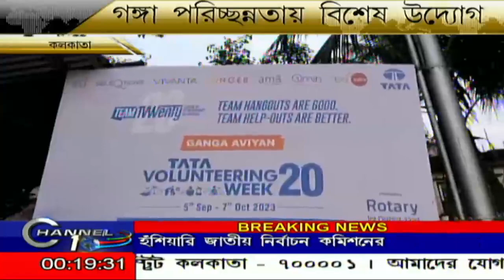গঙ্গা পরিষ্কারে বিশেষ উদ্যোগ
গঙ্গা পরিষ্কারে বিশেষ উদ্যোগ BanglaNews BengaliNews বাংলাতাজাখবর BengaliNewsLive বাংলাখবর CHANNEL10 CHANNEL 10